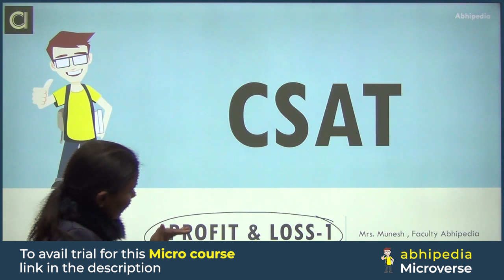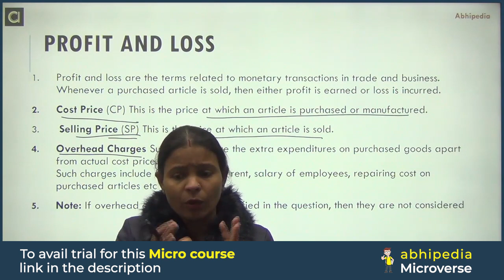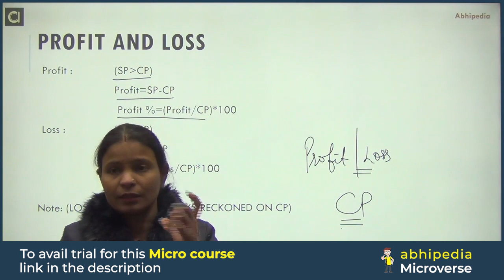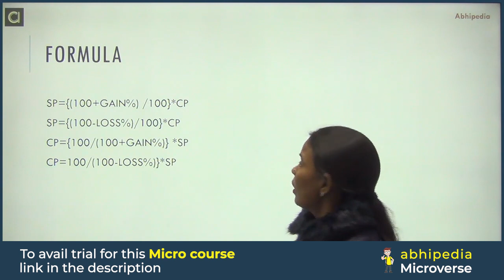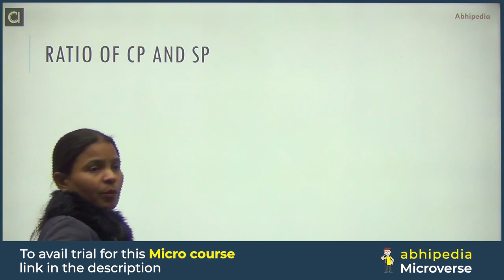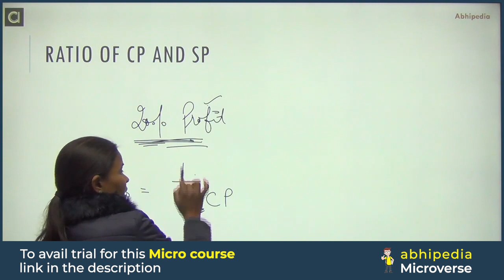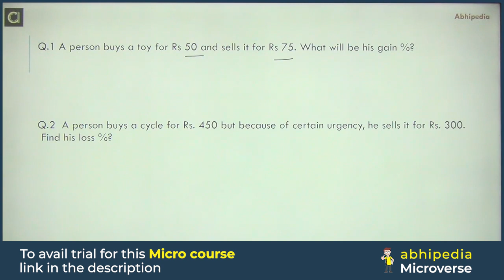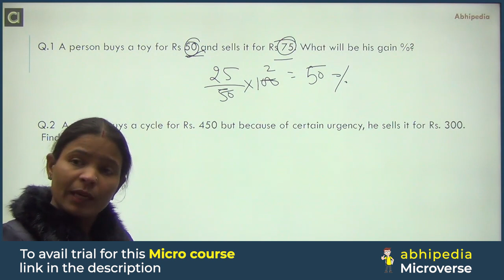UPSC CSAT 2023 | Micro Course | Profit and Loss | Most Imp. Topic for CSAT | abhimanu IAS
Check Now Micro Course Of Profit and Loss :
,Prepare  Time and Work  with CSAT micro courses,UPSC CSAT prepration Through Micro Courses,abhipedia micro course, abhipedia Csat micro course,Profit and Loss